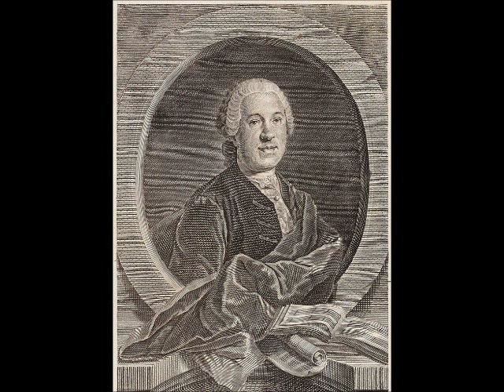Johann Adolph Hasse - Requiem in C-major - Sequentia (1/2)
Johann Adolph Hasse

Requiem in C-major

Sequentia (1/2)

Il Fondamento

Paul Dombrecht